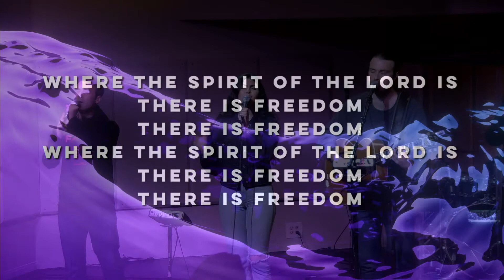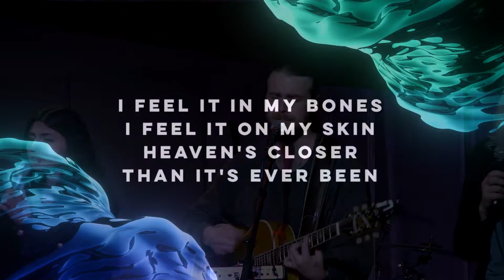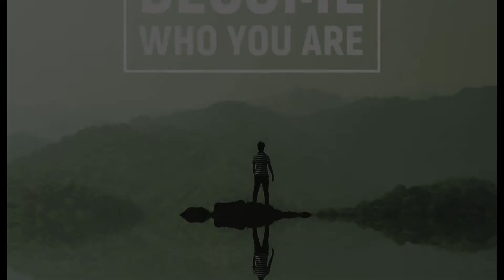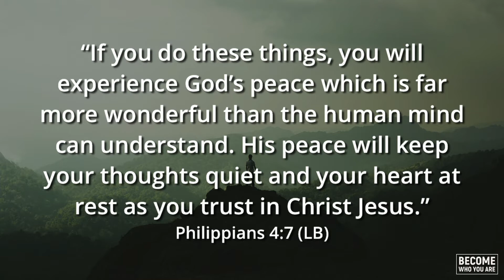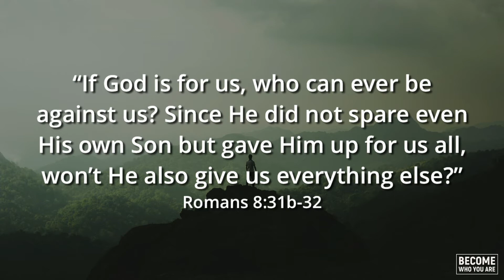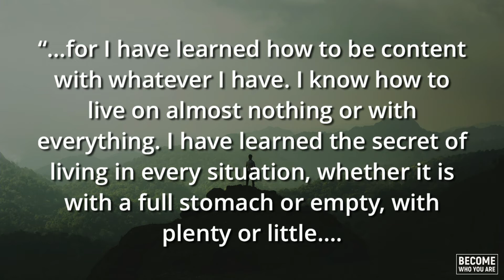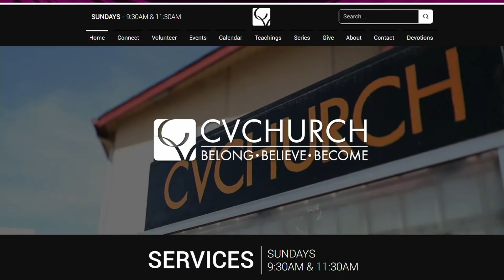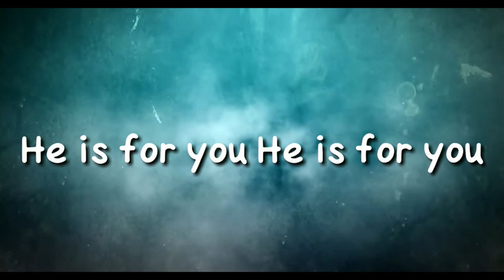Panic Proof Live Stream Full Service 3.15.20